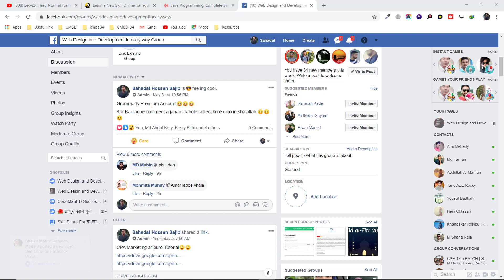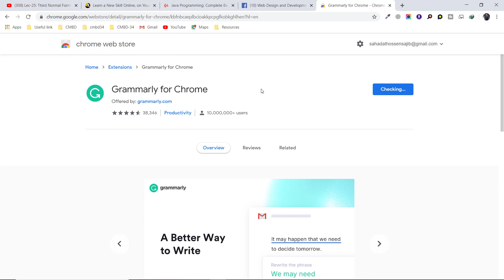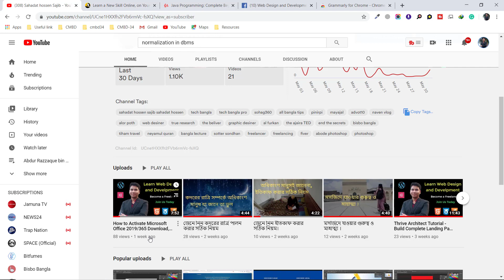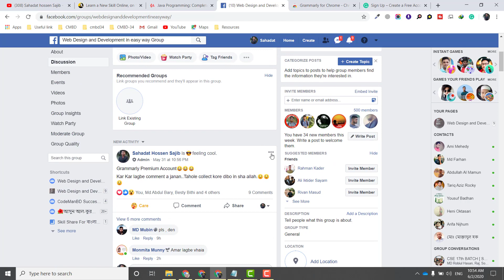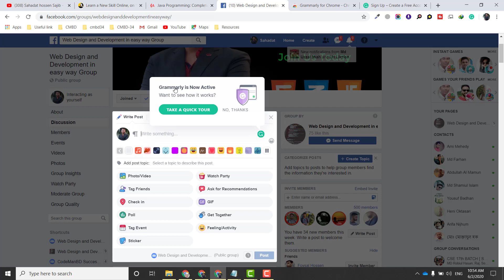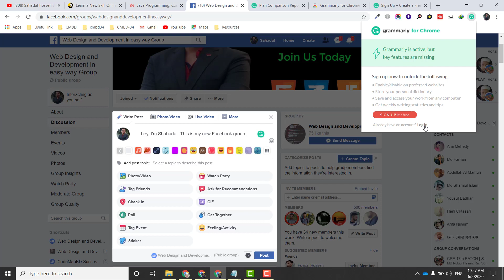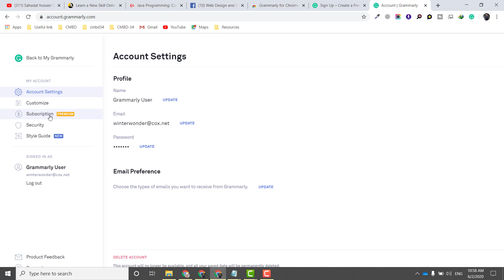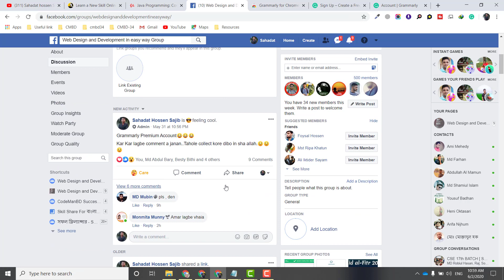Grammarly Chrome Extension Premium Subscription Tutorial - How to use Grammarly 2020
would you like to find out how to check for grammar errors in Word beyond the basic spelling and grammar checker? Then here you are. Explore it Now and Join Us Now to get More and More.

Grammarly Credentials :
Password: Taylor2365